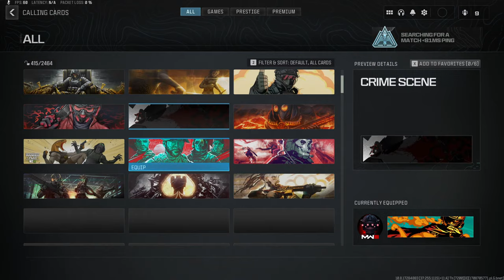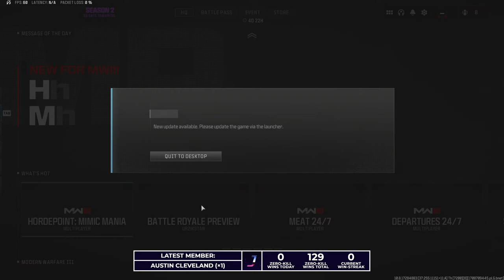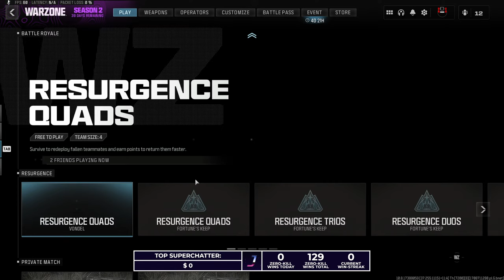Warzone is sick, but I am the cure...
Other titles:
🔴LIVE: The cure for toxicity in Warzone
🔴LIVE: "Your loadout has been important... til now"
🔴LIVE: "I'm Warzone's Reckoning"
🔴LIVE: "The gas betrays you because it belongs to me"
🔴LIVE: Come with me if you want to live (in the Gas)